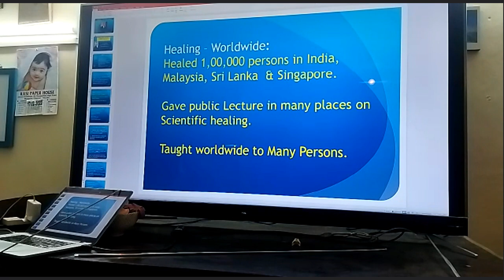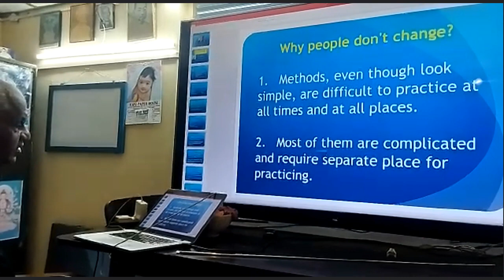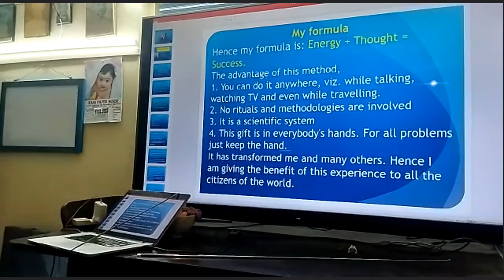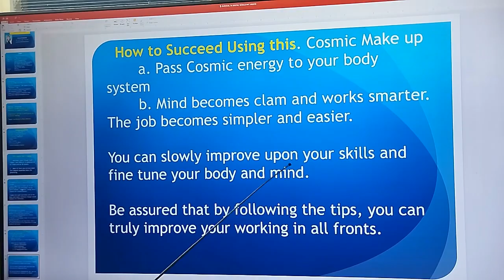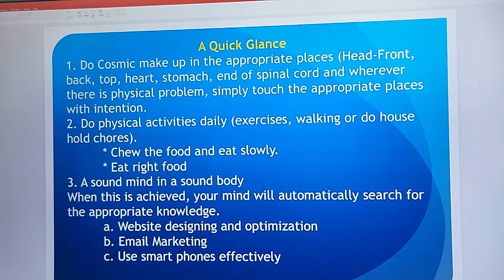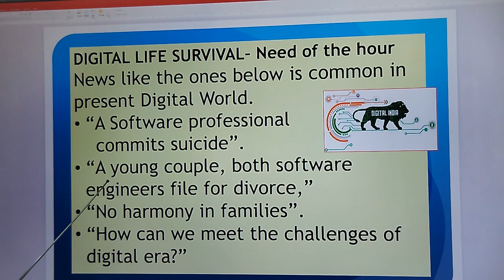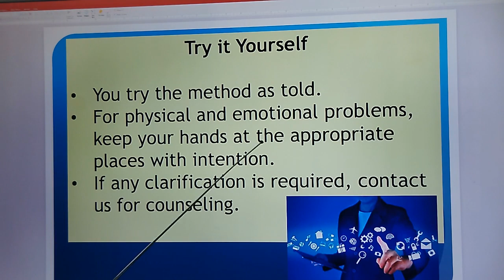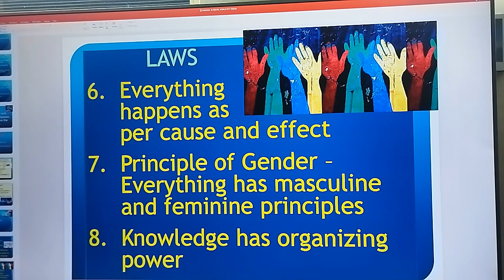Survival In Digital World E